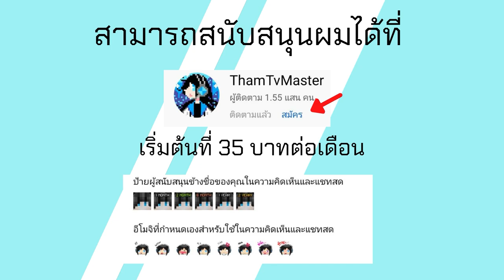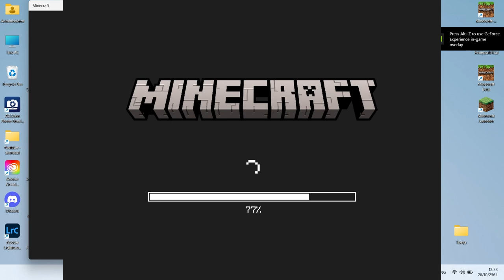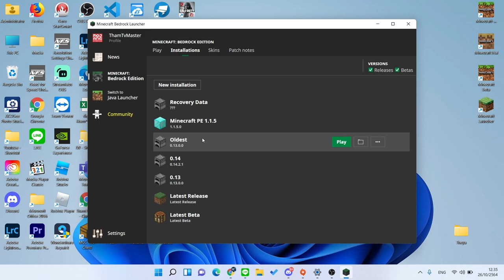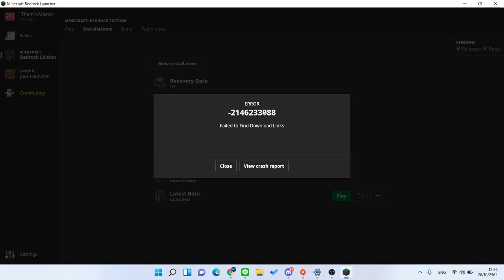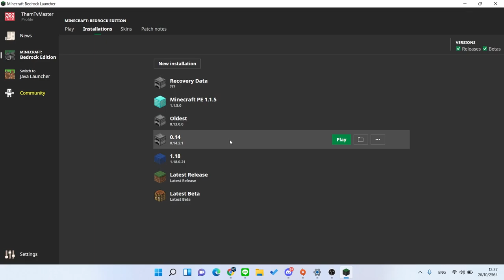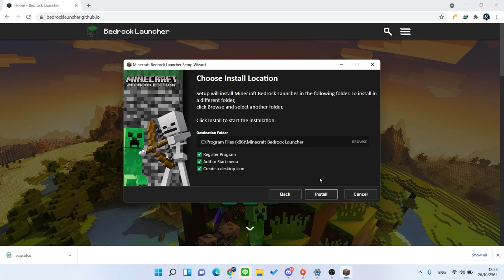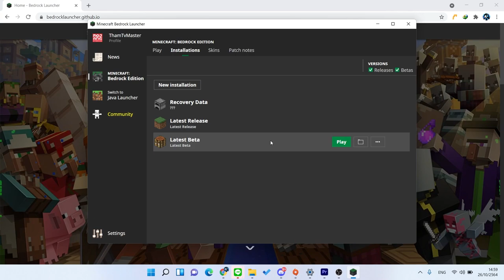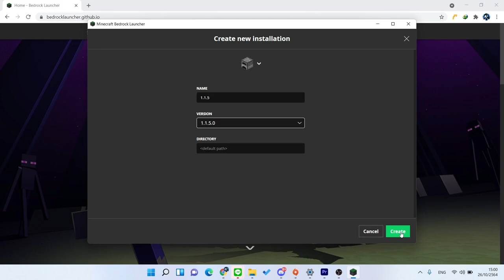แจก+สอนลง Minecraft Bedrock Launcher สามารถย้อนเล่น Minecraft PE เวอร์ชั่นเก่าได้แบบ Java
โทรศัท์ที่ใช้ : RedMi Note 9
ตัวบันทึกวิดีโอ : AZ Screen Recorder
ตัวตัดต่อวิดีโอ : KineMaster